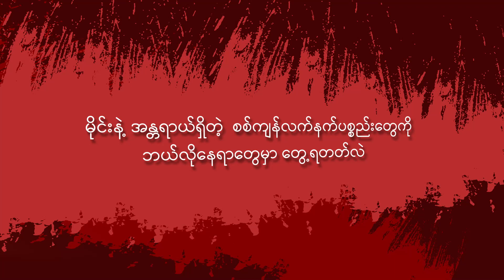PSA || မိုင်းနှင့် အန္တရာယ်ရှိသော စစ်ကျန်လက်နက်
မိုင်းနှင့် အန္တရာယ်ရှိသော စစ်ကျန်လက်နက်